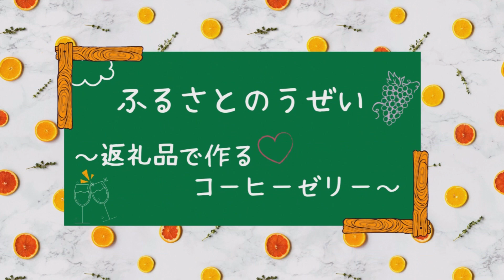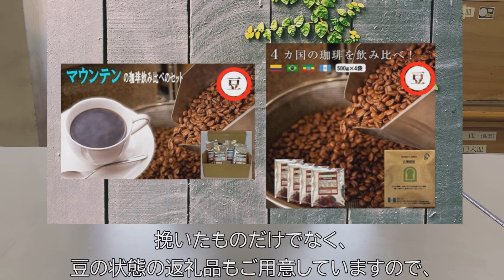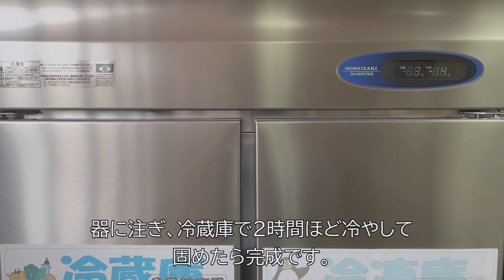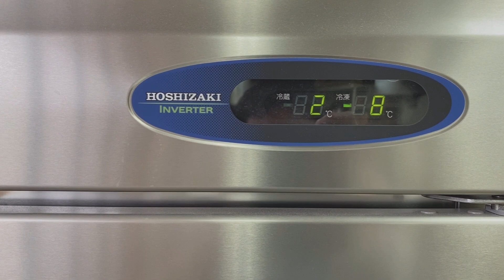【簡単！】材料3つで作る本格珈琲ゼリー【作業時間10分】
こんにちは。大阪府羽曳野市ふるさと応援寄附推進チームです。
私たちの動画を見てくださってありがとうございます。今後も応援よろしくお願いします。

～～材料～～
ゼラチン5g
砂糖　大さじ３
コーヒー粉　20g
水　大さじ２（ゼラチンを溶かす用）
お湯　360cc（コーヒー抽出用）
～～お好みの材料～～
生クリーム
ミントの葉
チョコスプレー　など

～本日紹介の返礼品はコチラから！～
・楽天ふるさと納税